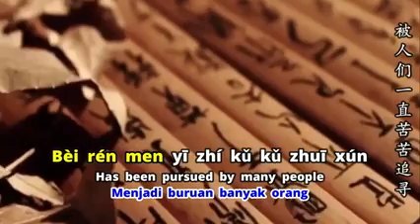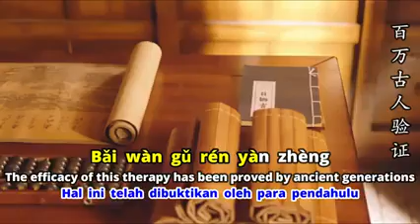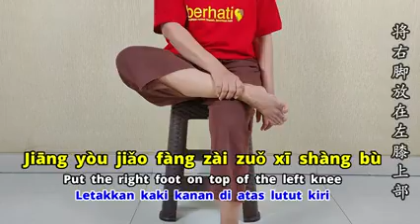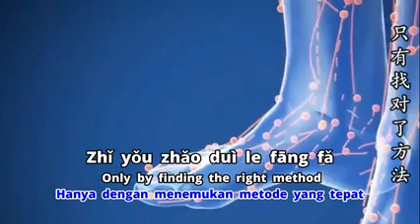Tepok telapak kaki utk menyembuhkan semua penyakit